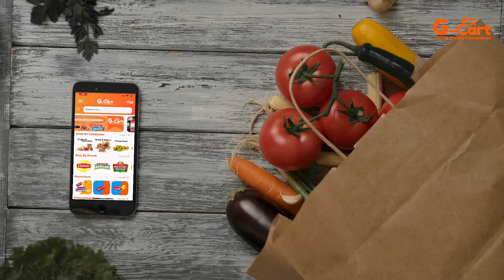G-cart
Short video ad done by me